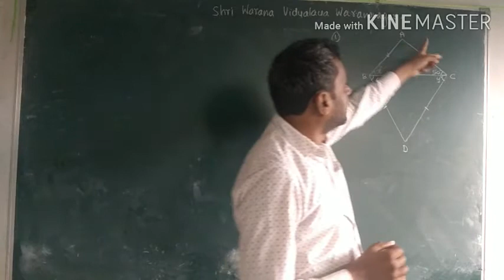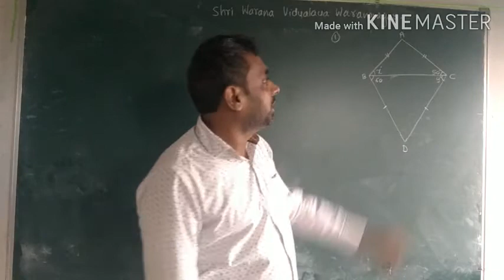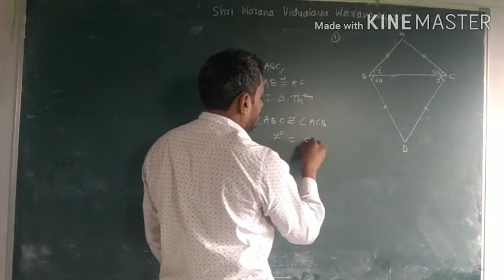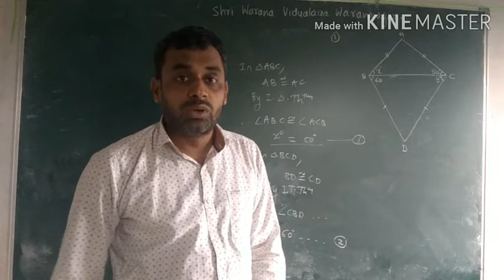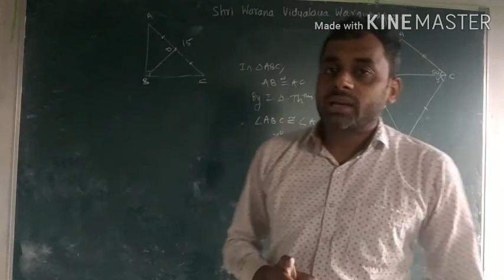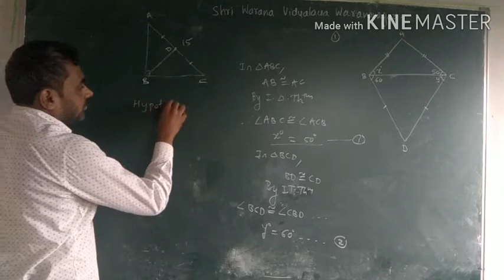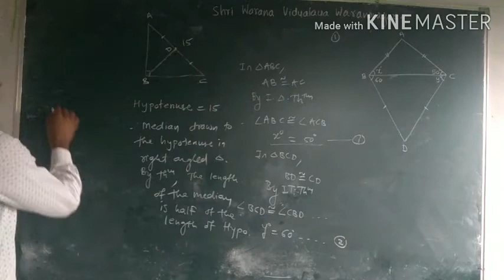SWVW - 9th MathsII - Triangle - Part XII -Mangave sir